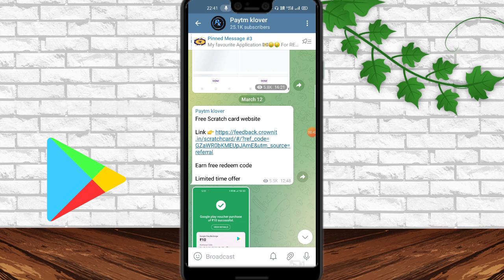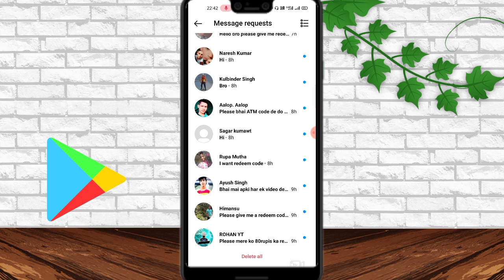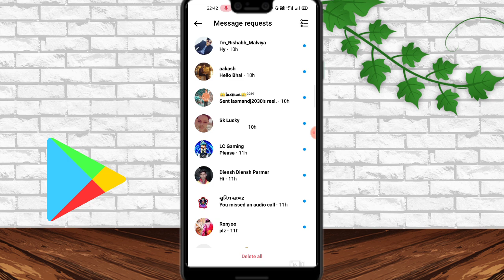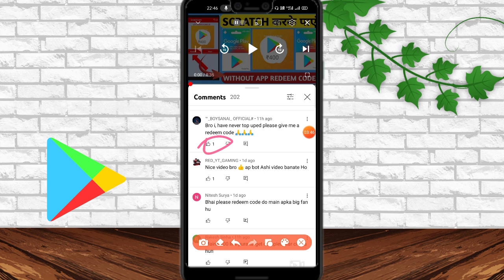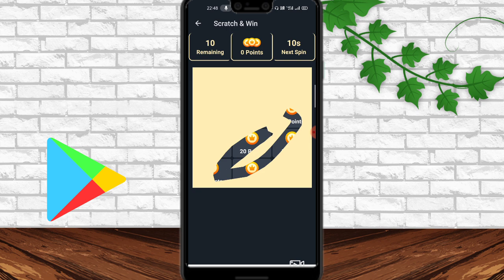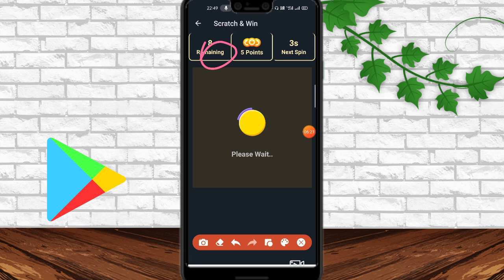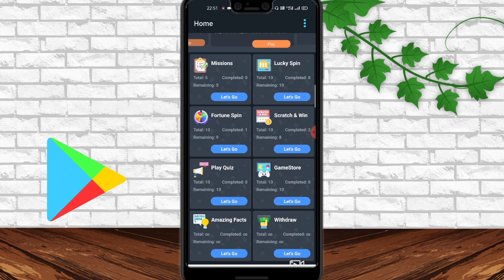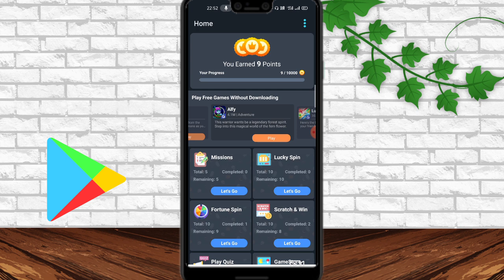Earn Free Redeem Code In Playstore || 2022 Free Google Gift Cards Tips & Giveaway 2022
Maha Loot || free ₹0/- google redeem code for playstore | how to get free redeem codes